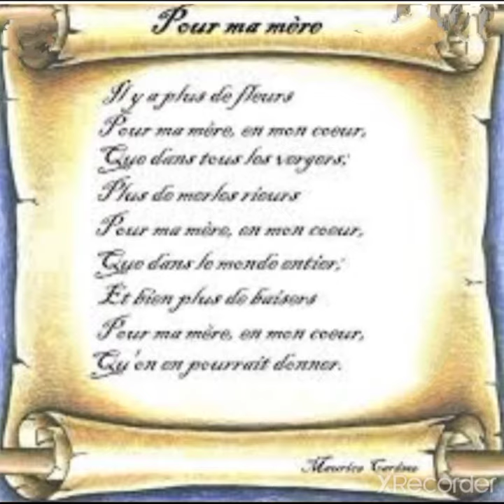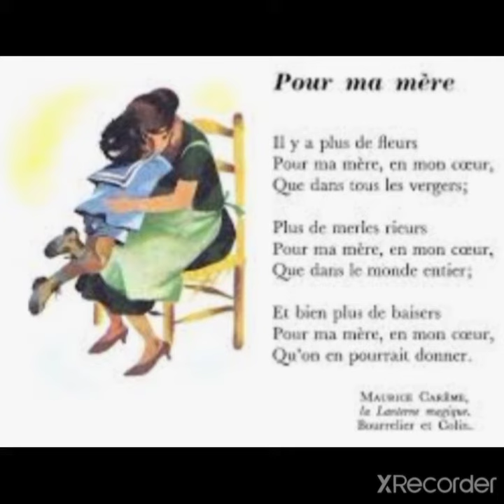Pour ma mère